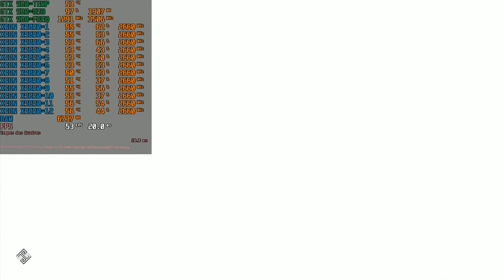Test Assassin's Creed Odyssey Xeon X5650 + GTX 960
Meu pc
Placa Mãe Huanan zhi X58
XEON X5650 2.7 GHz
Cpu cooler Blizzard t2 da cooler master
16 gigas de memória RAM ddr3 Ecc
Fonte real 600w  Sentey